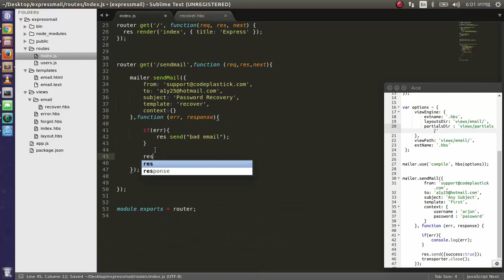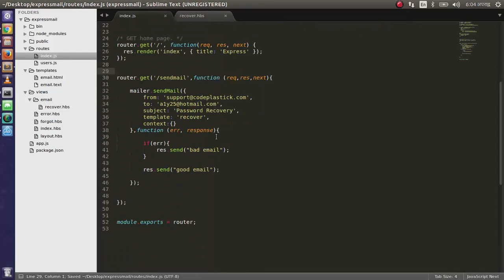node express - sending email with nodemailer, templates and variables